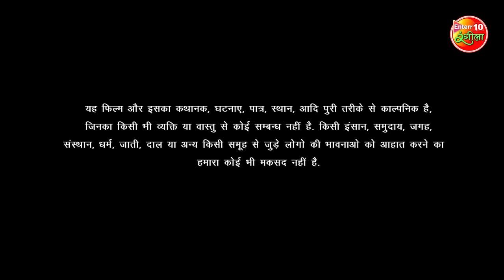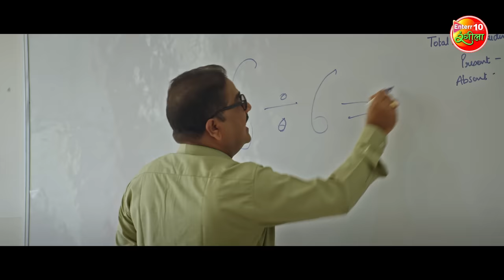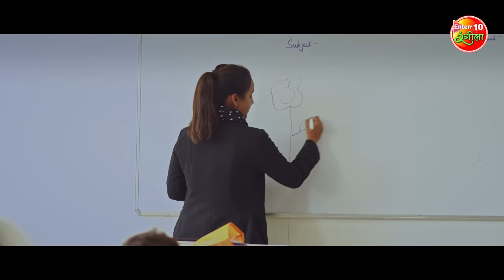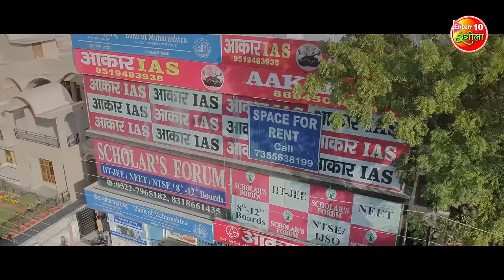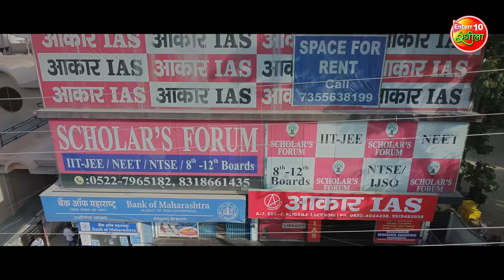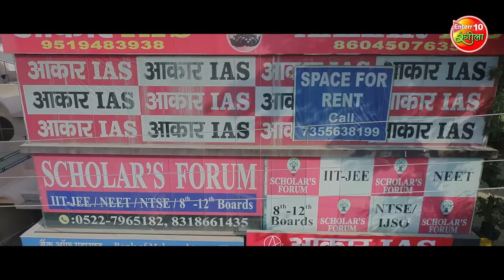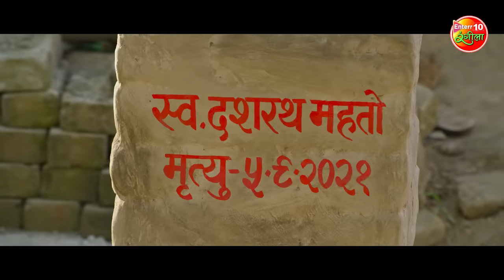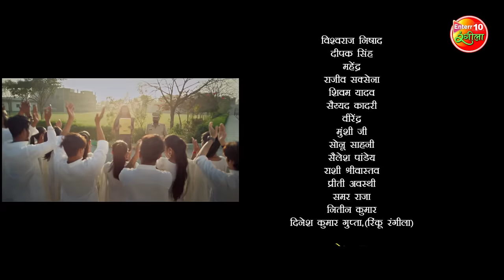Afsar Bitiya (अफसर बिटिया) || Shruti Rao, Kunal Singh, Aakash Singh || Bhojpuri Movie 2024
►Movie: Afsar Bitiya
►Star Cast: Kunal Singh, Shruti Rao, Aakash Singh Yadav, Prakash Jaish, Pradeep K Sharma, Bina Pandey, Mona Rai and others.
►Producer: Anita Sharma & Pradeep K. Sharma
►Director: Rakesh Tripathi, Kanhaiya S. Vishwakarma
►Story, Screenplay & Dialogue: Rakesh Tripathi
►Lyricist: Kavi Pyare Lal Yadav, Satya Savarkar & Dharam Hindustani
►Cinematography: Vijay Mandal
►Editor: Komal Verma
►Dance: Kanu Mukherjee
►Art: Rambabu  Thakur
►Post Production: Audio Lab
►Playback Singer: Aslam Surti
►Costume: Bhoosha Nanu fashion Designer
►Promo: Umesh Mishra
►Marketing Head: Vijay Yadav
►Production Head: Gaurav Patel
►Publisher: Ranjan Sinha & Ramchandra Yadav
►Banner: Baba Motion Pictures Pvt. Ltd.
►Present: Pradeep K. Sharma
►Music On: Enterr10 Rangeela

►फिल्म: अफसर बिटिया
►स्टार कास्ट: कुणाल सिंह, श्रुति राव, आकाश सिंह यादव, प्रकाश जैश, प्रदीप के शर्मा, मोना राय, बिना पाण्डेय व अन्य
►निर्माता: अनीता शर्मा और प्रदीप के. शर्मा
►निर्देशक: राकेश त्रिपाठी, कन्हैया एस. विश्वकर्मा
►कहानी, पटकथा और संवाद: राकेश त्रिपाठी
►गीतकार: कवि प्यारे लाल यादव, सत्य सावरकर और धरम हिंदुस्तानी
►संगीत: मधुकर आनंद
►छायांकन: विजय मंडल
►संकलन : कोमल वर्मा
►नृत्य: कानू मुखर्जी
►कला : रामबाबू ठाकुर
►पोस्ट प्रोडक्शन: ऑडियो लैब
►पार्श्व संगीत : असलम सूरती
►पोशाक: भूषा नानू फैशन डिजाइनर
►प्रोमोः उमेश मिश्रा
►मार्केटिंग हेड: विजय यादव
►प्रोडक्शन हेड: गौरव पटेल
►प्रकाशक: रंजन सिन्हा और रामचंद्र यादव
►बैनर : बाबा मोशन पिक्चर्स प्रा. लिमिटेड
►प्रस्तुतकर्ता  : प्रदीप के. शर्मा
►म्यूजिक ऑन: एंटरर 10 रंगीला